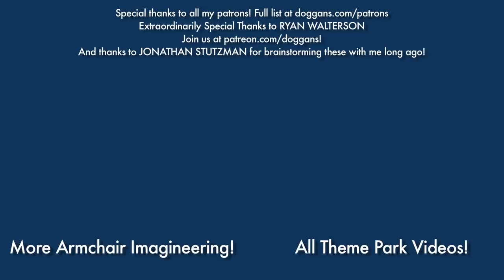The Nintendo Land They WON'T Build! - Armchair Imagineering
Long before Universal swooped up the rights, we had our own ideas...

TINY T-REX AND THE IMPOSSIBLE HUG
LLAMA DESTROYS THE WORLD

or learn more ways to help out